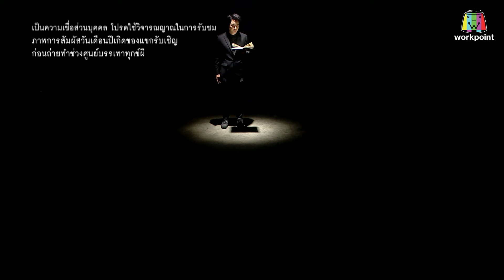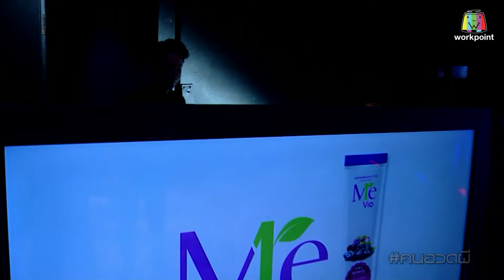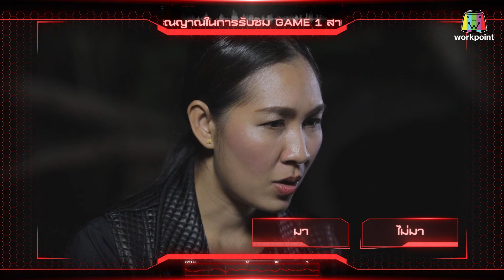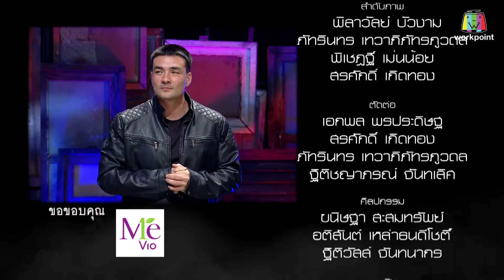คนอวดผี | 8 ม.ค. 63 Full HD